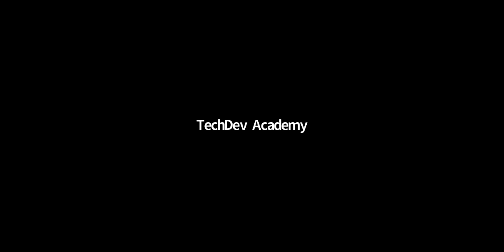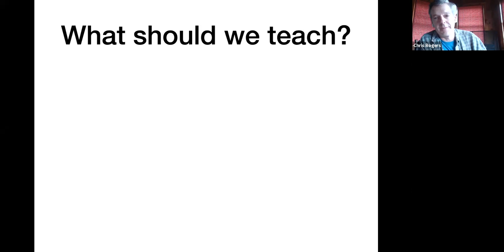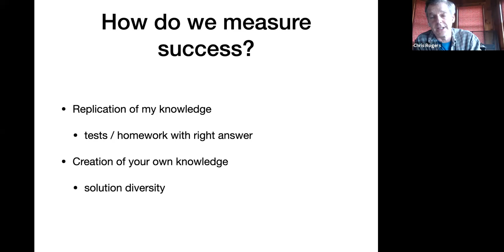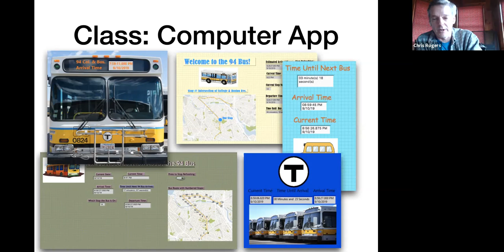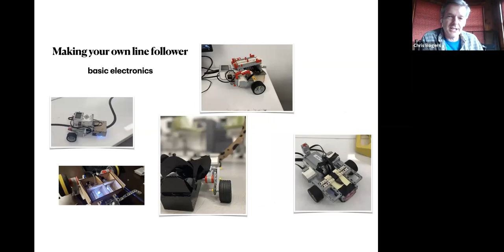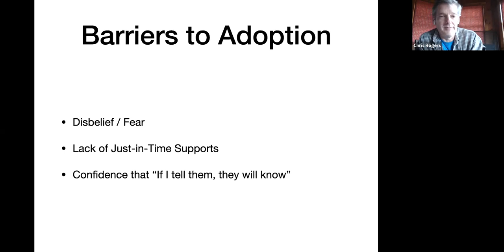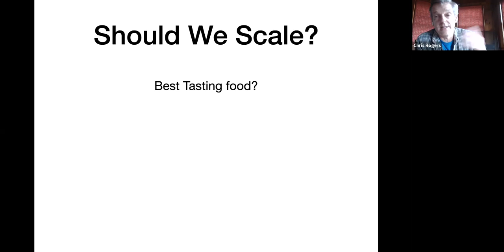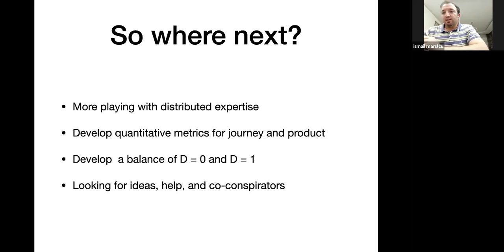Techdev Talks in Education 4 | [Webinar] -Thinking of Others Vs. Thinking for Yourself -Chris Rogers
Dear parents,

Recently, we opened the waiting list applications for our comprehensive Entrepreneurship and Mentorship programs that are designed to build entrepreneurship skills with hands on projects and to work with real world research experiences with top-ranking mentors. As a token of appreciation we are providing $150 discount for the webinar participants only!

TechDev Academy